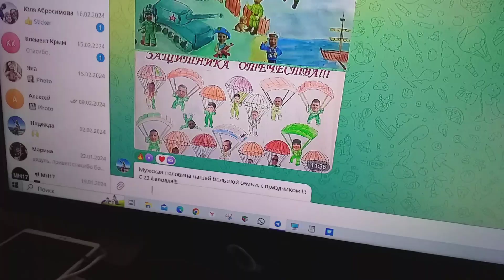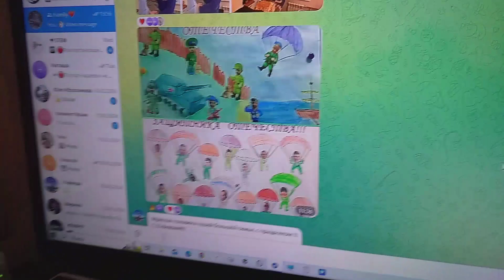Отслужили срочную сват, зять, сын и я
Отслужили срочную в Советской Армии сват, зять, сын Алексей и я.
Внук старший Алексей, похоже, в погранвойсках  хотел бы послужить.
Но и сейчас на пенсии я не теряю время зря.
Клипов записью с пословицей – «Когда в хвосте начало, то в голове мочало» – от времени ее создания я протягиваю в будущее нить.